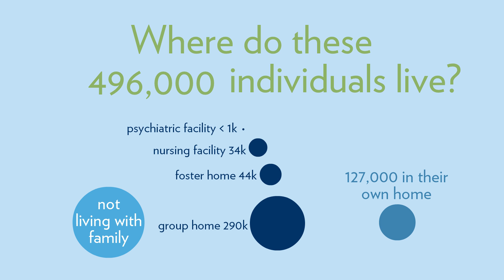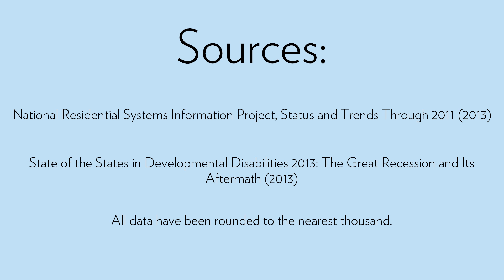Where will 4.903 Million Individuals Live?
Please take a moment to watch this animation and learn more about the current housing crisis facing those with autism and other intellectual and developmental disabilities.

The Coalition for Community Choice (CCC) is a national grassroots collaboration of individuals with disabilities, their families and friends, disability rights advocates, professionals, educators, and housing and services providers to advance the principle that community can be experienced in all residential settings. CCC was created to 1) promote and defend the rights of people with intellectual and developmental disabilities (I/DD) and autism to choose their residential settings from the broadest range of options; 2) educate federal and state governments on innovative Olmstead-compliant housing alternatives to “one-size fits all” approaches; and 3) preserve access to essential, publicly-funded services and supports in these settings.